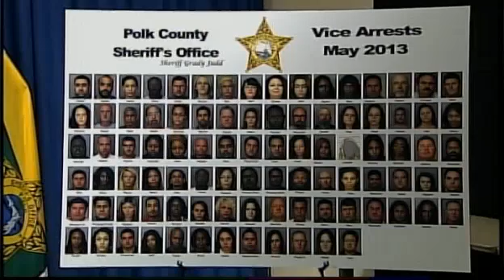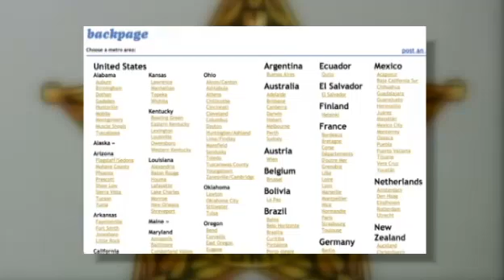California Youth Pastor Busted in Florida Prostitution Sting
A man looking for a prostitute during his honeymoon and a youth minister expecting to have sex with a 14-year-old girl were among 92 people arrested in a Polk County Sheriff's Office undercover prostitution investigation.